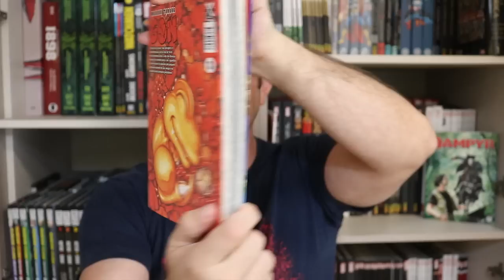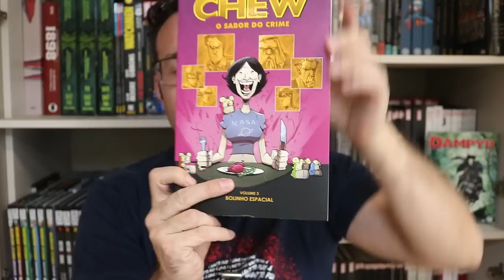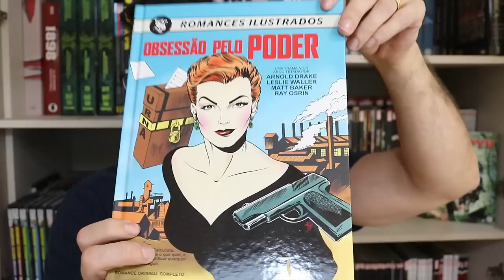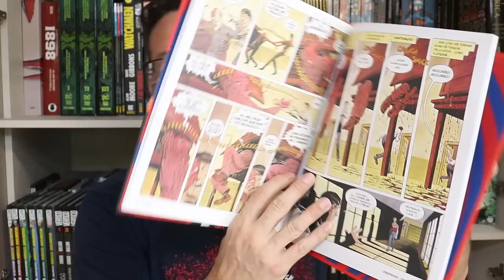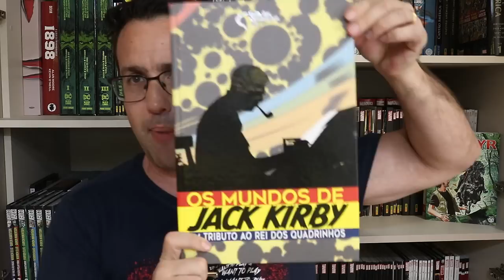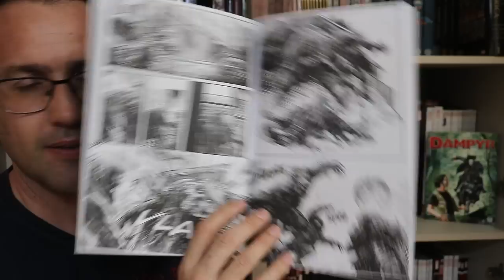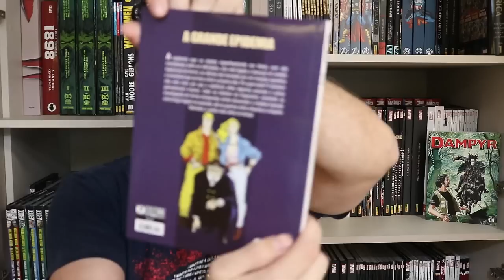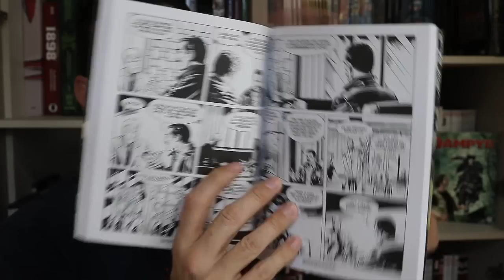AQUISIÇÕES COM BREVES RESENHAS (Agosto de 2023) Parte 02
Resenhas / review dos quadrinhos do video:
- Escafandro: Nirbuths (Ultimato do Bacon / Sobrecapa)
- Martin Mystère Vol 35: A Grande Epidemia (Mythos)
- Avante, Vingadores Alfa (Marvel Comics)
- Vingadores #63 (Marvel Comics)

Copyright